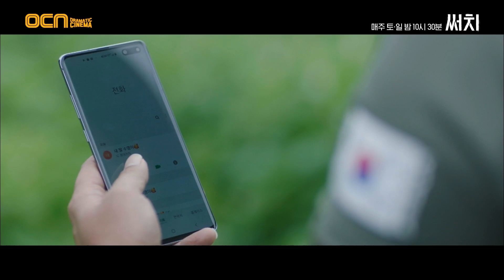[비상] 사라진 수영이, 통제구역으로 들어가는 모습이 CCTV에! | OCN 201107 방송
밀리터리 스릴러